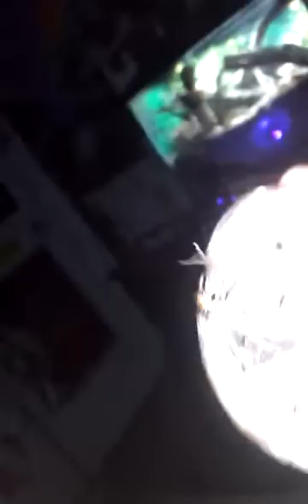The Curious Beast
Hansel sure LOVES mommy ...